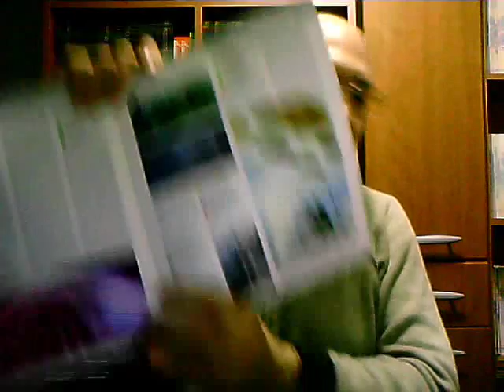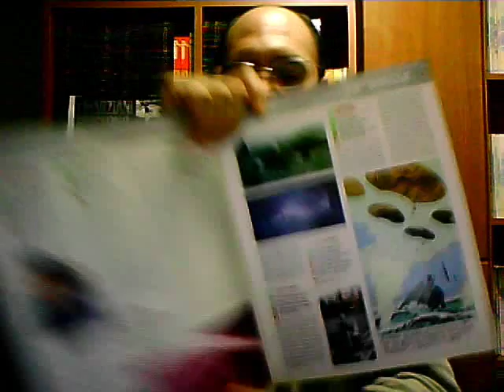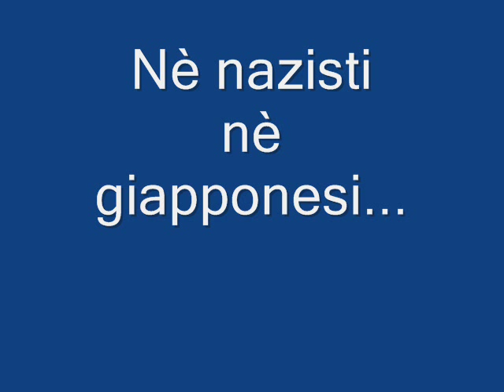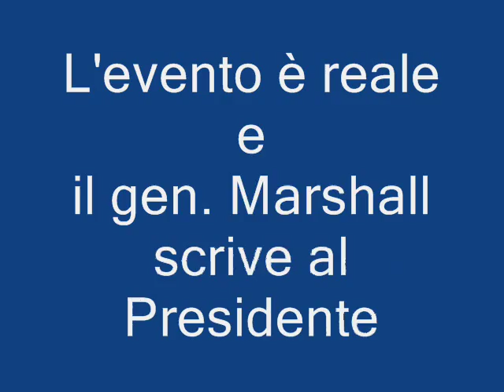La battaglia di Los Angeles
La verità sulla battaglia di Los Angeles del 1942. C'era veramente un UFO nel cielo? Cosa si vede nella celebre foto? E cosa dissero le autorità?